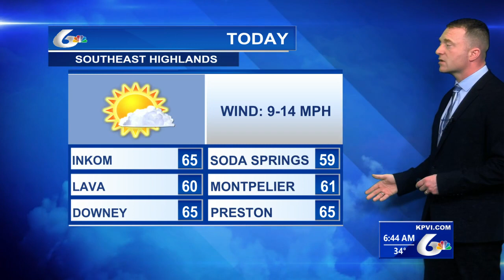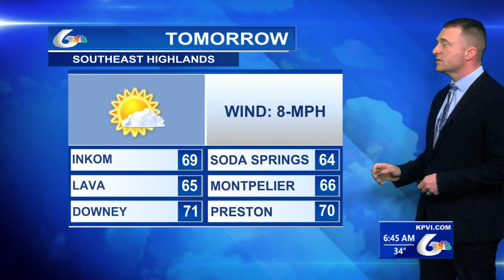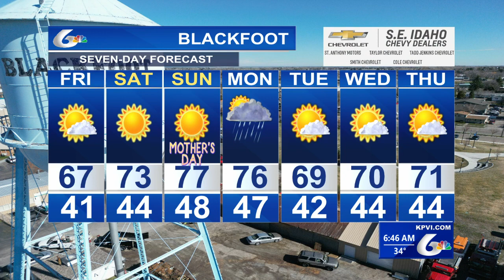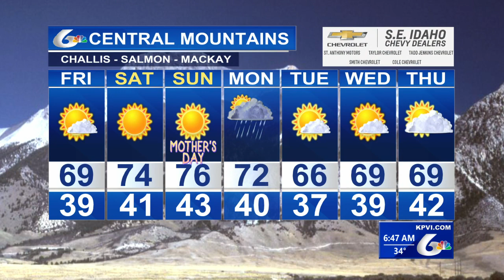Eric's Forecast for Fri May 10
Mostly sunny with 5–18 mph winds.